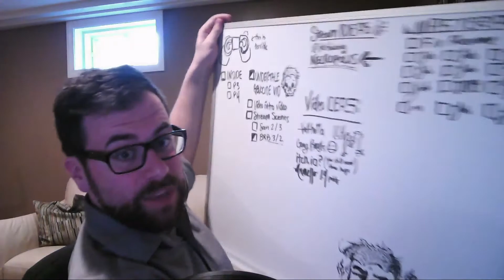Stream Update: Week of 7/11/16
4 Year Anniversary Stuff!